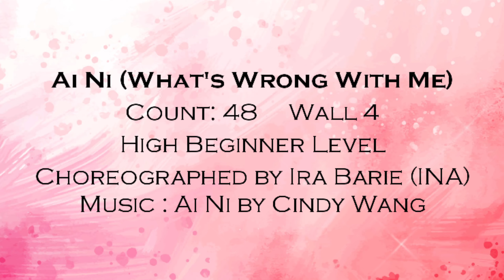Ai Ni (What's Wrong With Me)